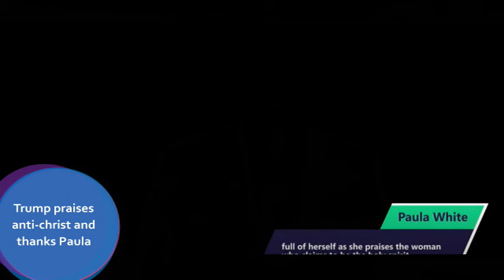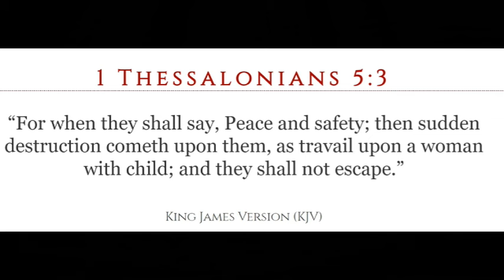Pastor Tommy Barnett's daughter-in-law Angel speaks for cult leader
Angel Barnett speaks for the Moonies., the Sun Myung Moon cult and said it was an honor. She follows in the footsteps of Donald Trump and Paula White, who also praised this anti-christ who says she is god. Link to original video